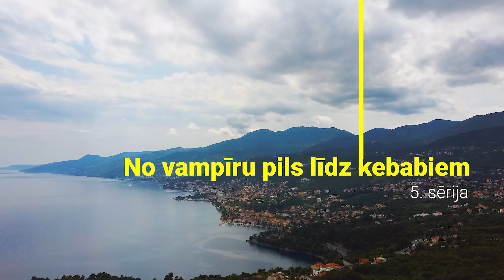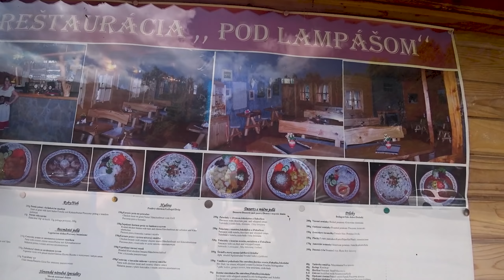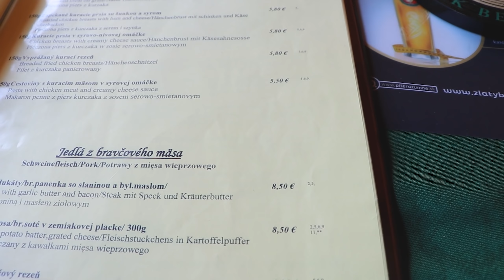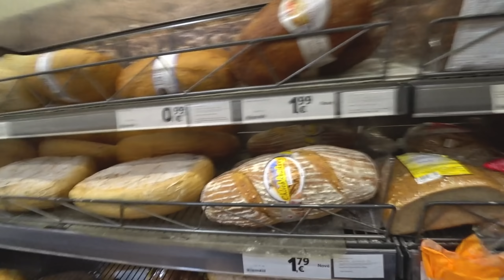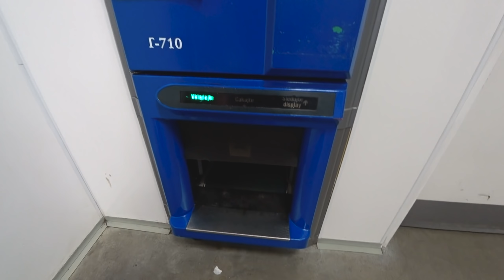No vampīru pils Slovākijā līdz kebabiem Ungārijā. Atpakaļ Eiropā ceļojuma 5. sērija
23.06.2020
Rīts sākas pavisam jautri. Dažas minūtes pirms septiņiem mūs pamodina nevis modinātājs, bet gan trauksmes signāls. Bauro skaļi un ilgi. Ko tagad darīt? Skaidrs, ka situācija ir nopietna, bet mēs pat nezinām, ar ko saistīta. Ieslēdzam TV - neko neziņo, atveram valsts ziņu portālus - nekā jauna. Tas bija kaut kāds joks? Papētot sīkāk, atrodam vietējo reģionu ziņu portālos informāciju, ka naktī no krastiem izgājušas kalnu upes. Tieši tajā rajonā, kurp šodien grasījāmies doties lūkoties kalnus. Takā, uz kuru tā arī netikām iepriekšējā dienā, upe salauzusi tiltiņus. Portāli lūdz kalnos nedoties. Mainām plānus! Lūkojoties laika prognozes, izskatās, ka Slovākijā spīd saule, un lietu nesola. Brauksim no Polijas uz Slovākiju pretējā virzienā, kā bijām iecerējuši sākumā, lai neiekultos nevajdzīgās situācijās ar slēgtiem ceļiem vai citām nedienām.

Mirklī, kad šķērsojam miglaino Polijas - Slovākijas robežu, mums paveras varenas ainavas. Beidzot arī saule mums uzspīd, garstāvoklis uzlabojas par 500 procentiem. Ceļojums var sākties!

Lecam ārā pie jebkura mazākā skata - viss patīk, viss jāfočē, viss jāfilmē! Šodienas galvenais apskates objekts būs varenā Oravas pils. Tiek uzskatīts, ka šī ir skaistākā pils Slovākijā. Man mazāk interesē vēsturiskie fakti, bet vairāk popkultūra. Šeit filmēta viena no slavenākajām vācu mēmā kino šausmu filmām Nosferatu (1922). Man, kā lielam šausmu filmu cienītājam, tas ir gana liels iemesls šo vietu apmeklēt. Bet izrādās, ka viss nav tik forši kā gribētos. Pili var apskatīt tikai grupās ar gida pavadību. Cilvēku pūlis pie vārtiem pieaug ar katru minūti, kas atvieglo pieņemt lēmumu par labu mūsu drošībai. Apskatīsim pili tikai pa gabalu, pūļos līst mums galīgi nav vēlmes.

Tūrisms ir dzīvs, nu, vismaz daļēji  - arī suvenīru kioski un pusdienotavas strādā. Izvēlamies vietiņu ar labākajām atsauksmēm, bet ēdiena kvalitāte ir zemāka par mūsu bēdīgāko ēdnīcu. Tas nekas, galvenais, ka vēderi pilni, laiks doties tālāk! Atkal jau mainām plānus, izdomājam, ka nepaliksim Slovākijā, bet dosimies uz Ungāriju. Kartē atrodam punktu, lai ceļš ir samērīgs, paveicams. Netālu no Slovākijas robežas ir pilsēta Giora, uz kuru arī dodamies. Tur mūs sagaidīs lieliskas nakstmājas pašā vecpilsētas centrā.

Ungārijas pusē mūs aptur arī policija. Ļoti lapini, ļoti korekti, patīkama attieksme. Pārbauda visus mūsu dokumentus, un dodamies tālāk. Kamēr sasniedzam Gioru, ir jau vakars. Dzīvoklītis atrodas pilsētas galvenajā gājēju ielā. Šeit arī pilns ar kafejnīcām, krodziņiem - kā jau visās vecpilsētās. Vakariņās perfekts, nupat izceptas maizes kebabs tiek apvienots ar siltu vakara pastaigu laternu gaismā. Kurp dosiemies rīt? Vēl nezinām.